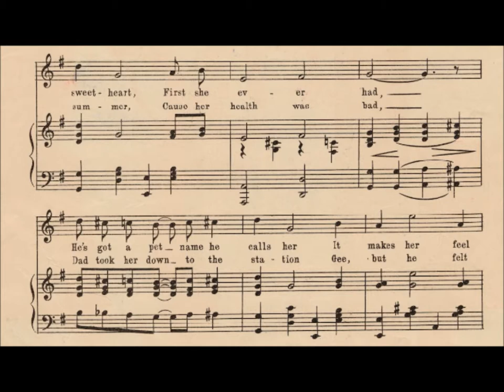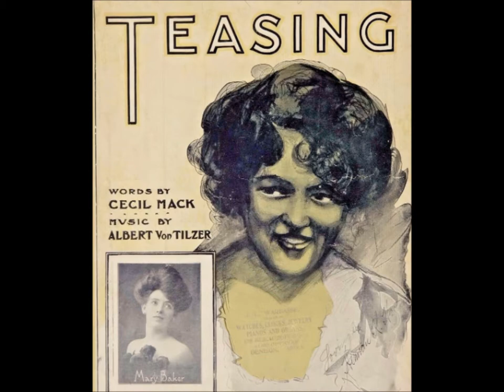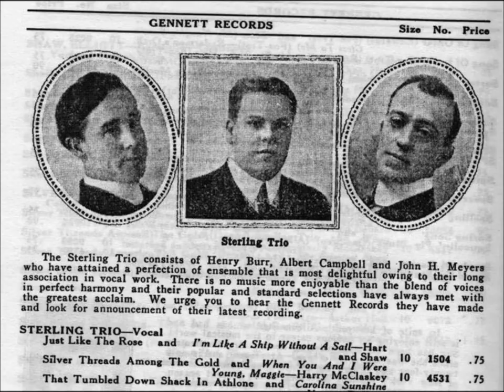"Baby Love" Billy Watkins (July 10, 1914) Harry Von Tilzer song